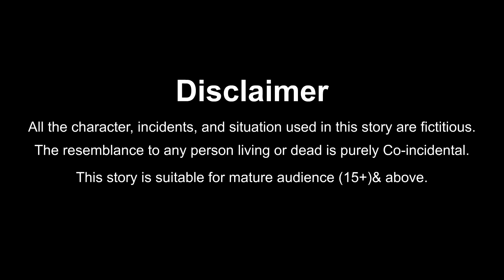जुड़वा अमीर गरीब बहने | Judwa Ameer Gareeb Behne | Hindi Kahani | Moral Stories | Bedtime Stories